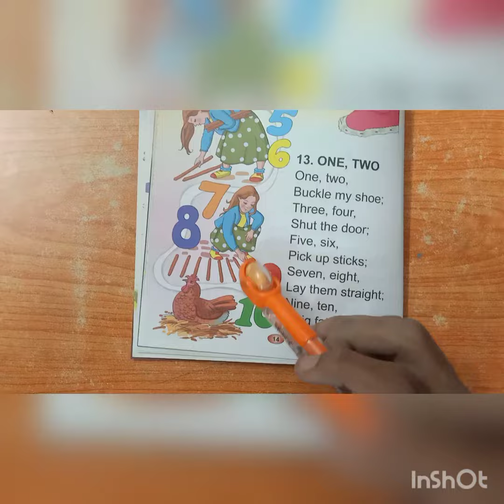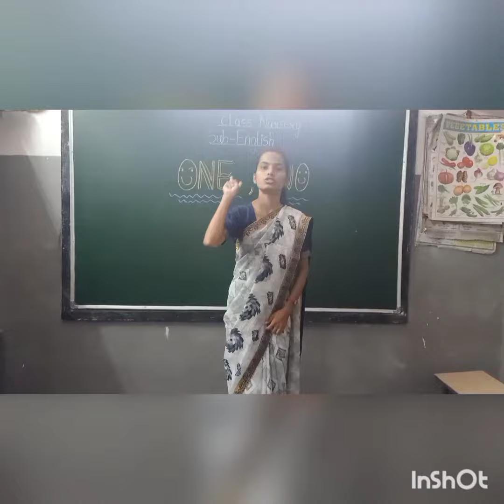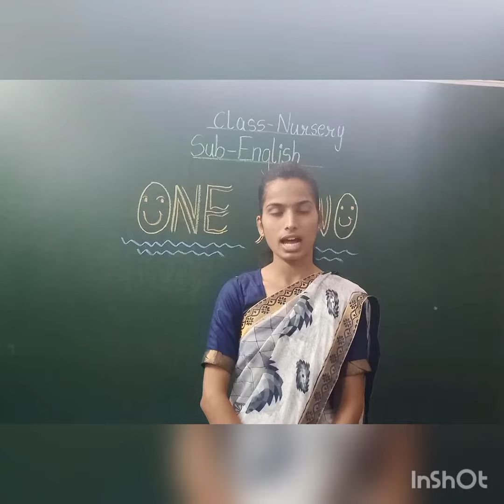Nursery English Rhymes (one ,two) (20/09/21)